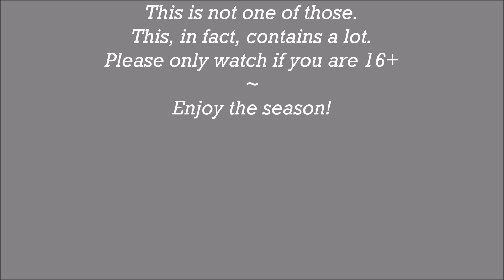Paradox UHC 3: Flatter-gasted [EP2]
Hello, welcome to Paradox UHC Season 3! The goal of this recorded round is to change the very basis of how the game is played. Each season will take place in a parallel universe with new crafting recipes and terrain. There are many possibilities we can do for seasons to change how the game is played.
This season we are exploring Earth 404 which has a world ravaged by war with robots. All monsters in this world are robots from the war that ravaged the earth long ago. The only hope of life are the Oasis domes that reside in each quadrant of the map. Trade here for things the earth no longer supplies like reeds, leather, and bread. Apples no longer exist so golden bread on this earth will have to suffice.

Thank you to Fensua for the intro, Leon for hosting/coding, Danny for resource pack, scenario idea, and art!